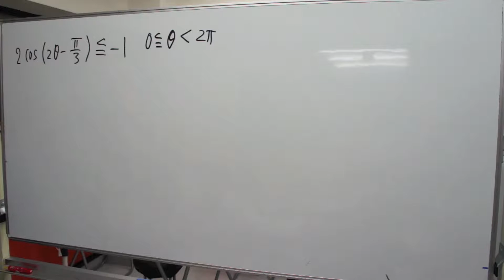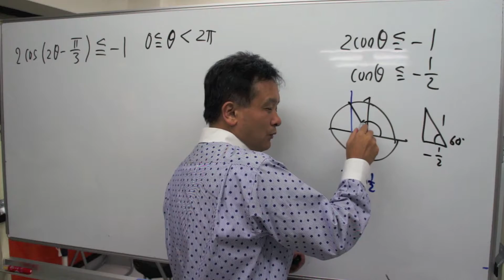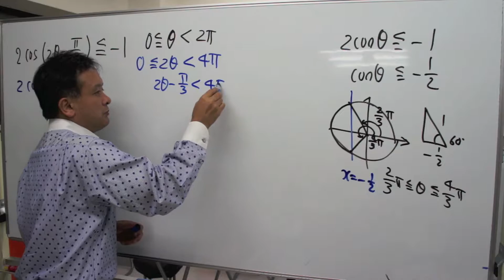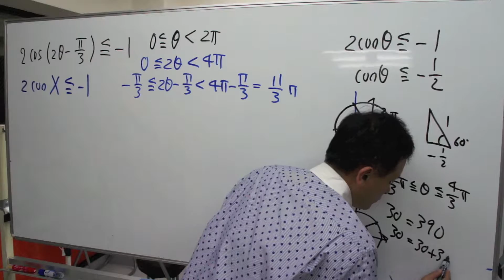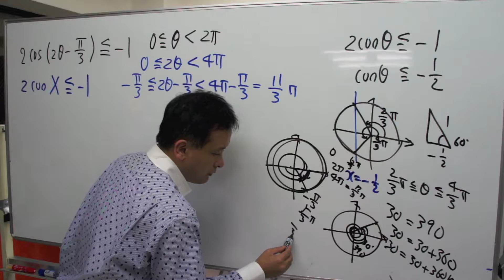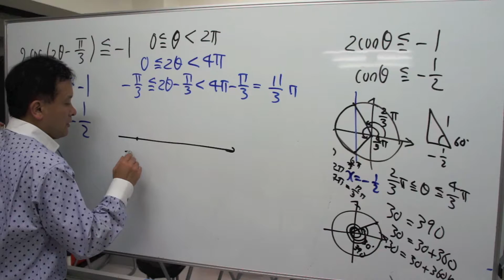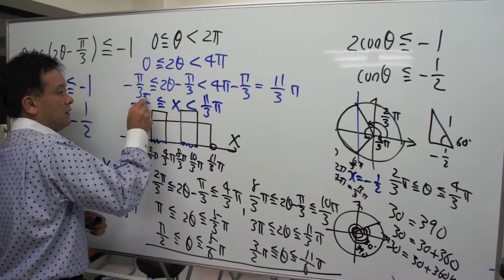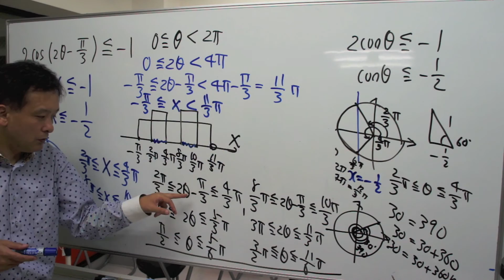福岡チャータースクール／数学教室／三角関数／三角関数を解くver 2014 07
目次